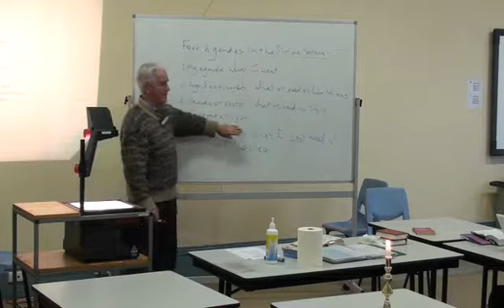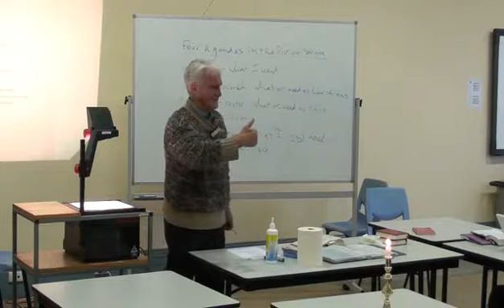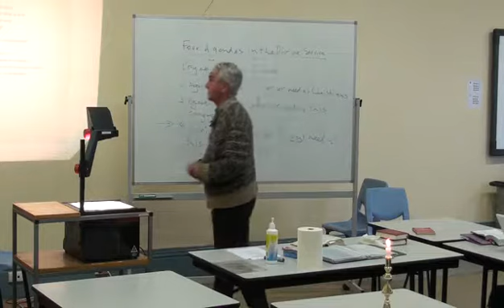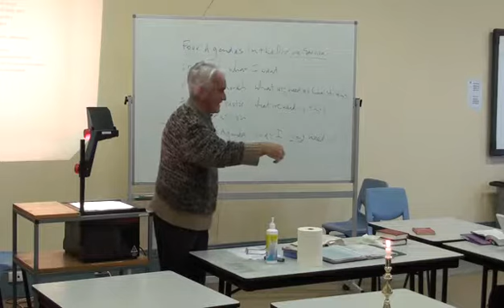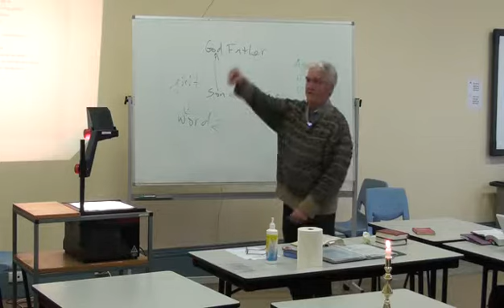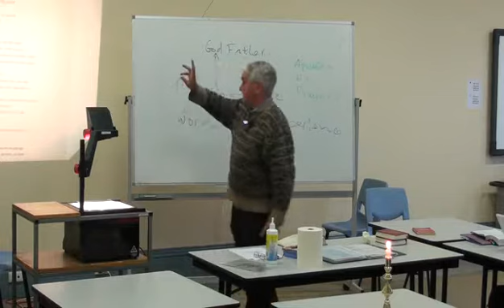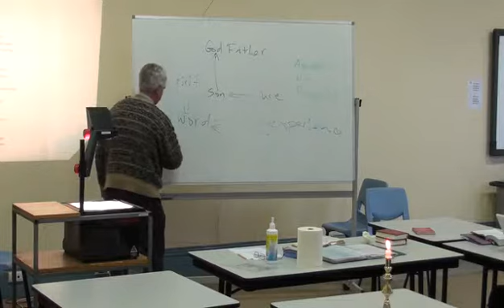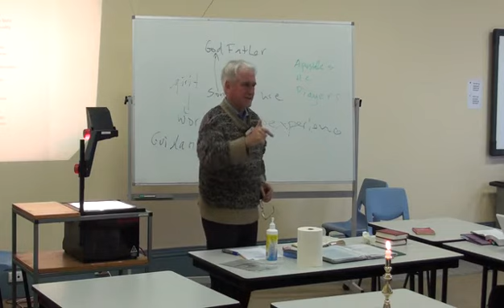Christian Spirituality: The Practice of Liturgical Piety (10b of 22)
This lecture series was recorded in 2009 at Australian Lutheran College. Dr Kleinig's book Grace Upon Grace grew out of teaching this course over many years.